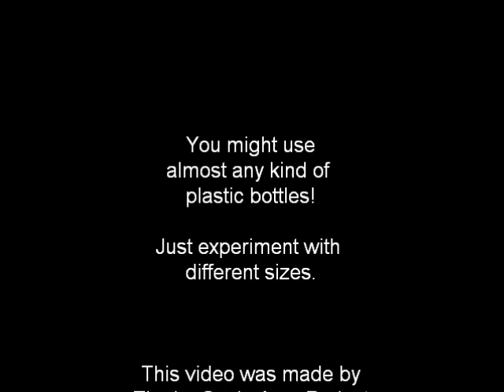DIY Bell Siphon - Aquaponics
Using garbage to make the Bell Siphon for Aquaponics systems. How it works, and how to build it.